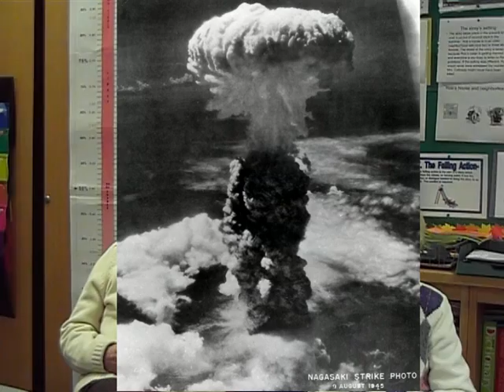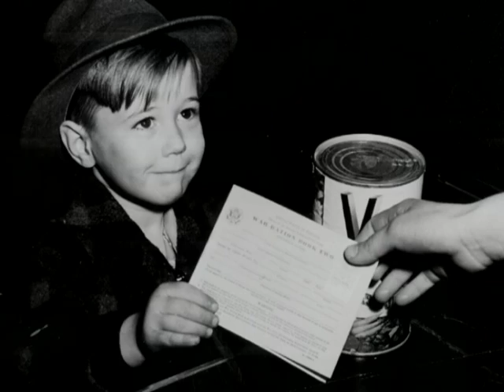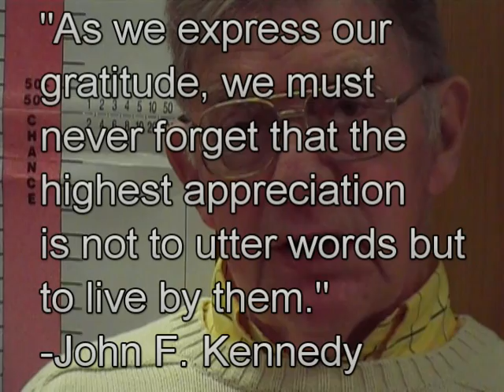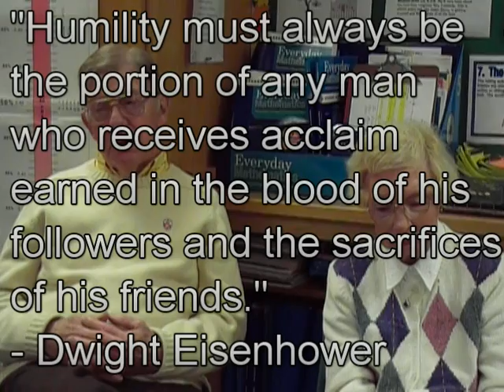Raymond Anderson, WW II, Part Two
Continuation of Part One, Raymond Anderson in WW II